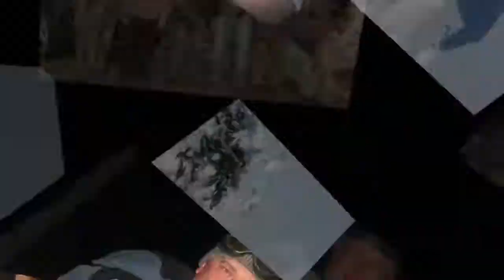Рыбалка на озерах ХМАО Трофейные окуни Зачетные щуки